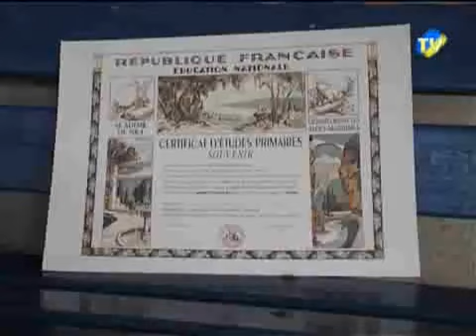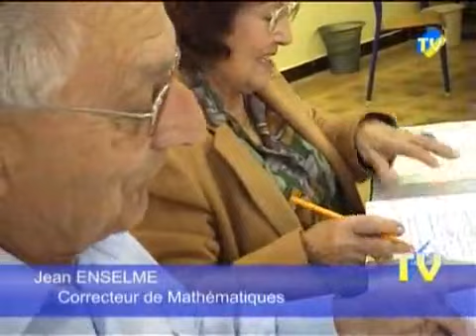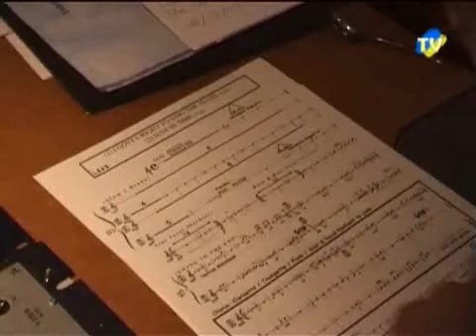jtw3 - Intégral - Edition du 30.10.2007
Au sommaire de ce troisième JT web, du trampoline  avec les jeunes athlètes antibois qualifiés pour les championnats du monde au Canada. Le 30 ième Bœuf théâtre, une institution,  crée par Monette Candela. le certificat d'étude animé par l'association ''Notre École''. La course de côte de Biot et d'autres reportages à découvrir  pour ce mois de d'octobre qui ont marqué l'activité d'Antibes, de Biot et de Vallauris.